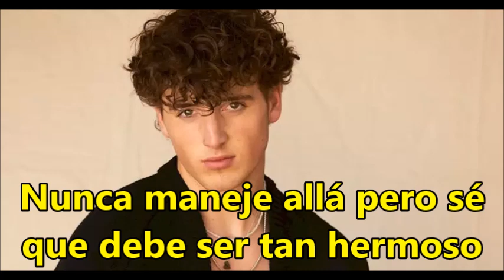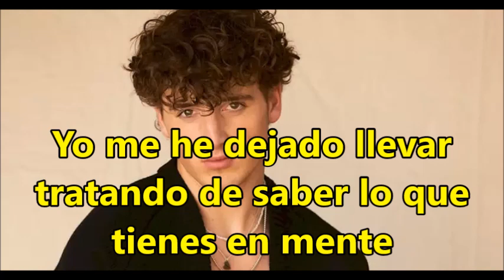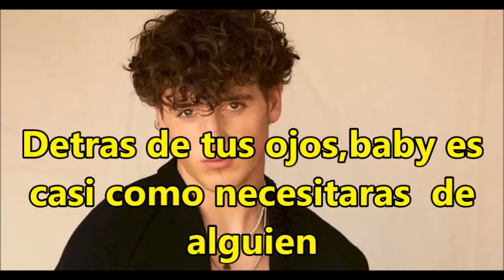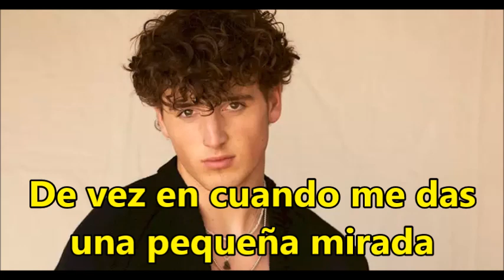BENSON BOONE BE SOMEONE2024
excelente musica y voz de este Joven cantante.BE SOMEONE . BENSON BOONE-FIREWORKS AND ROLLERBLADE